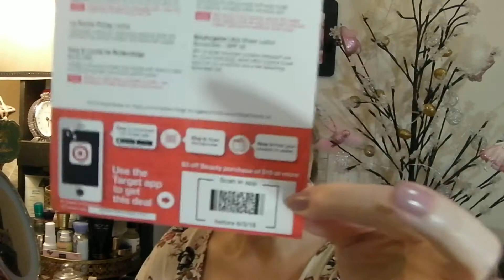Target Beauty Box May 2018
Target Beauty Boxes usually cost $7 and are full of great health and beauty items. I am always happy with my Target box because the value of the box is so high.
Target.com
Gina Stanley
641 Jake Street
Norton, VA  24273